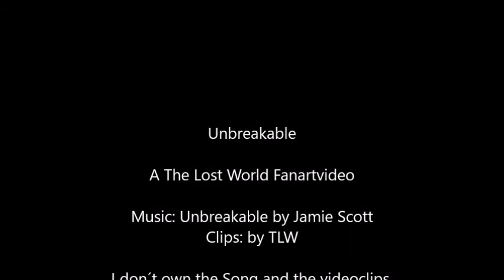The Lost World Marguerite and Roxton - Unbreakable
Unbreakable
A The Lost World Fanartvideo
I don´t own the song and the videoclips.